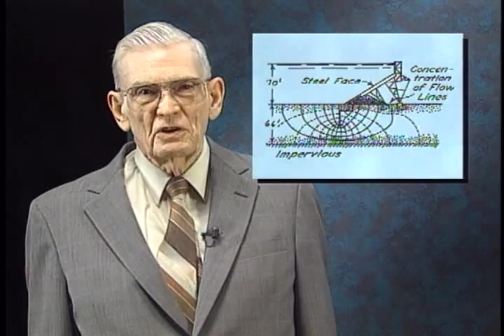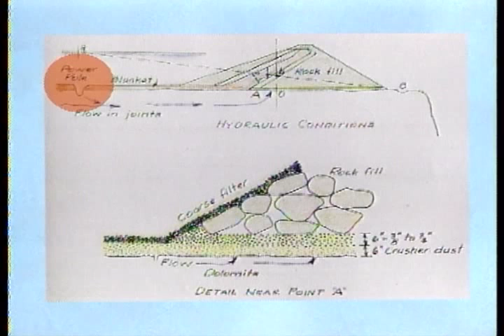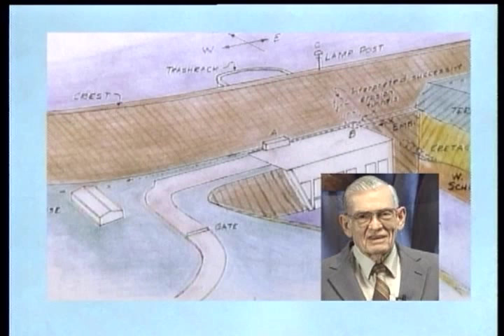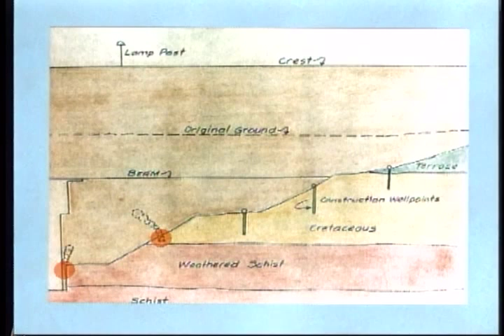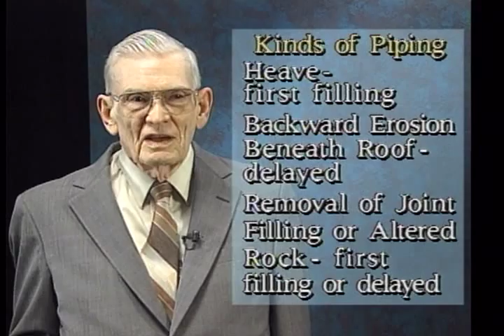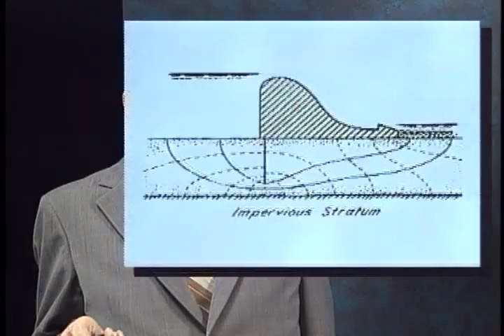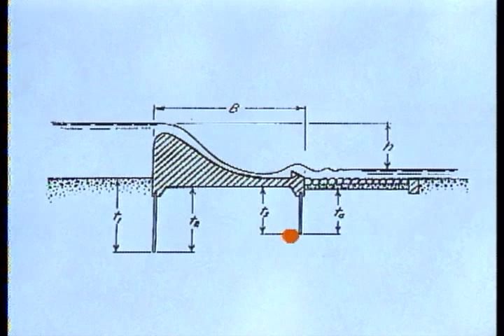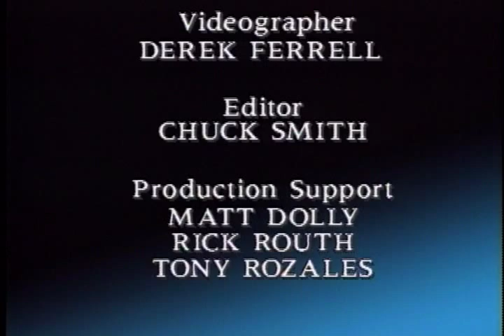National Dam Safety: Seepage and Piping (Part 1)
National Dam Safety: Seepage and Piping (Part 1) - Federal Emergency Management Agency 2008 - FEMA P-717DVD - Case Histories and Causes of Failure. Expert Video Series, the National Dam Safety Program. Dr. Ralph B. Peck